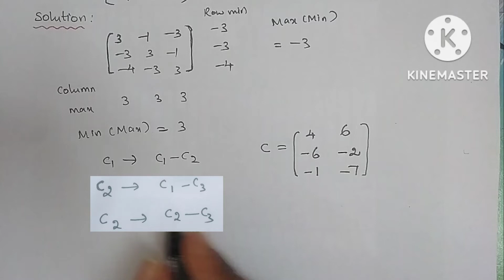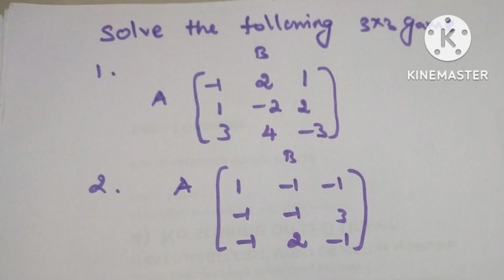Matrix oddment method for 2×2 Matrix/Aithmetic Method/Mixed strategy/Thanga kanitham/OR/RMT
matrix oddment method#Arithmetic method#OR#RMT#mixed strategy#3×3#Game theory#thanga kanitham#pgtrb#gate